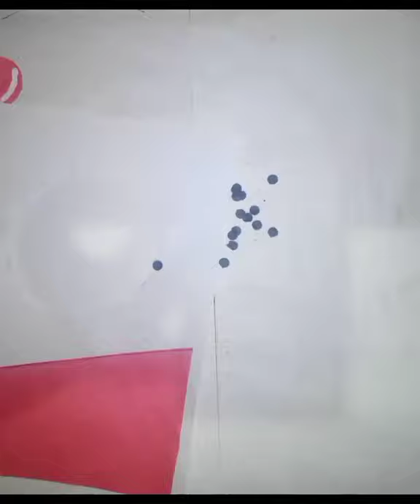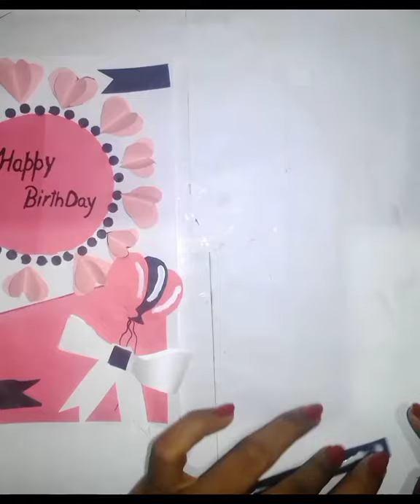DIY BEAUTIFUL AND EASY BIRTHDAY CARD 💞❤️💓❣️🌺🥰😍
hello friends
and if you like this video hit on the like button
by🙏🙏🙏